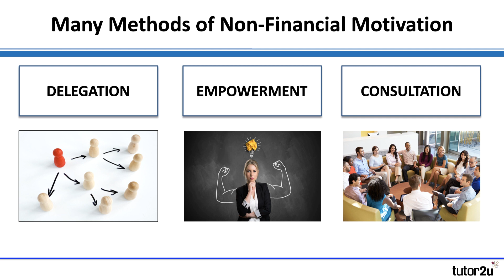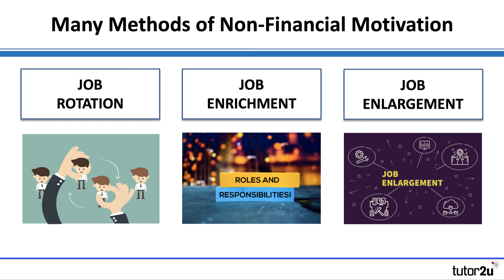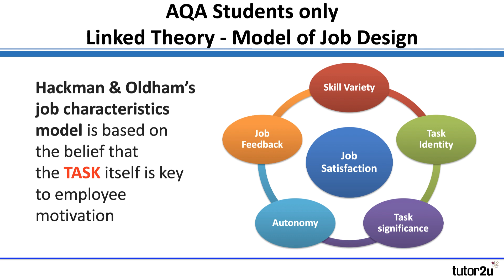Non Financial Methods of Motivation | A-Level, IB & BTEC Business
The main kinds of non-financial methods of motivation are outlined in this video.

VIDEO CHAPTERS
0:00 Introduction
0:40 Empowerment
3:25 Job enrichment
6:19 Flexible working